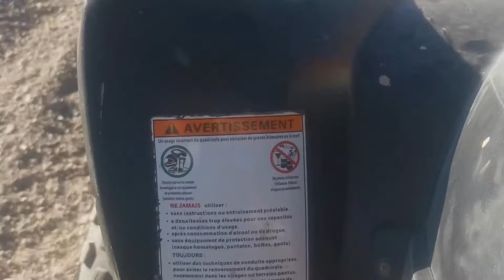Best Places To Visit In Morocco🇲🇦 | Unveiling the Best Places to Visit | 4k HDR Video By Shizi King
Morocco offers a rich tapestry of experiences, blending ancient history, vibrant culture, and stunning natural landscapes. Here are some of the best places to visit: These are just a few highlights of what Morocco has to offer. Whether you're interested in history, culture, adventure, or relaxation, Morocco has something to captivate every traveler.Please keep watching my Chanel - Shizi king. I can assure you will enjoy And Like this video.